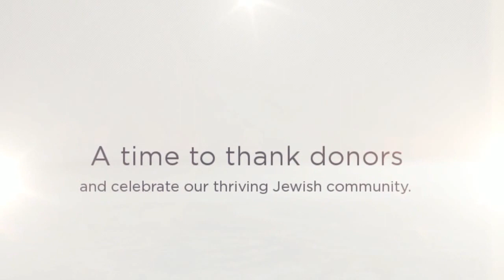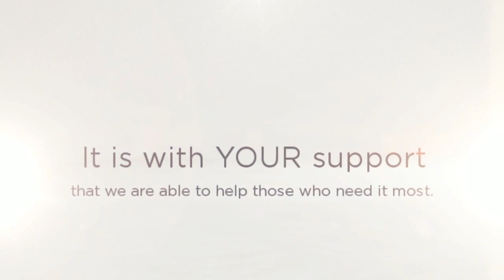Jewish Federation of St. Louis Thrive LIVE! Gala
Jewish Federation of St. Louis held the Thrive LIVE! gala on April 28, 2013 at the Peabody Opera House. The event was a time to thank donors and celebrate our thriving Jewish community. Jason Alexander, of "Seinfeld" fame entertained the crowd of nearly 1,000 with his hilarious one-man show.

Thank you to all who attended. It is with your support that St. Louis is a THRIVING Jewish community.